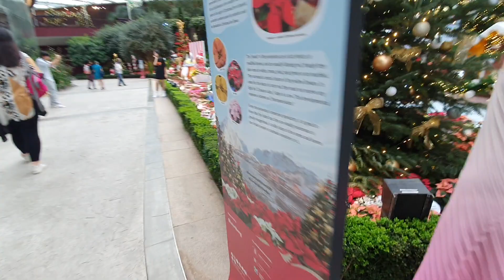Garden by the Bay- Flower Dome " Poinsettia Wishes"..A Nordric Christmas Adventure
A Nordic Christmas Adventure of the Sami people , an indigenous people of Norway, Sweden and Finland